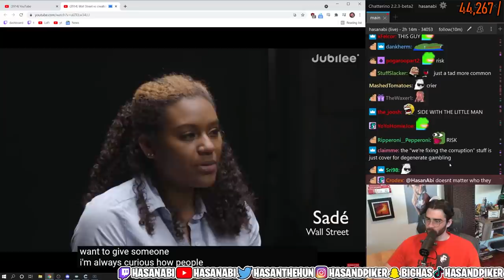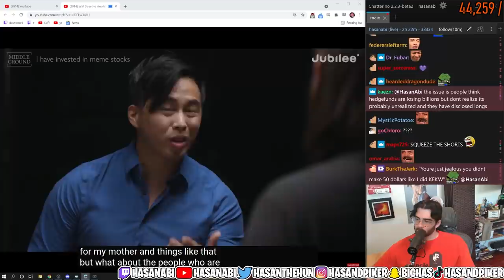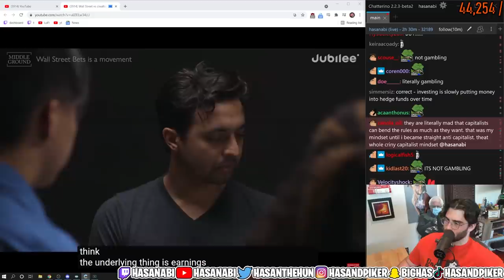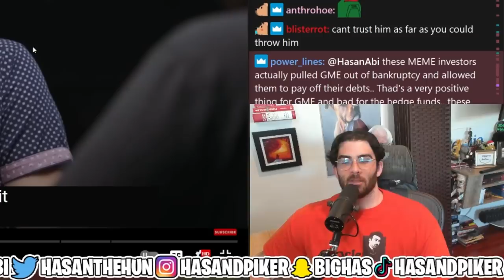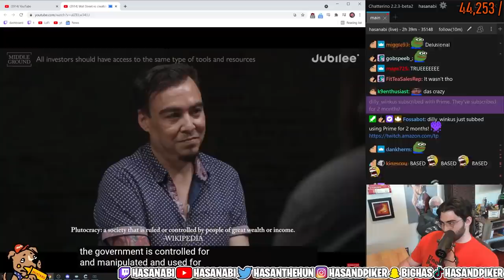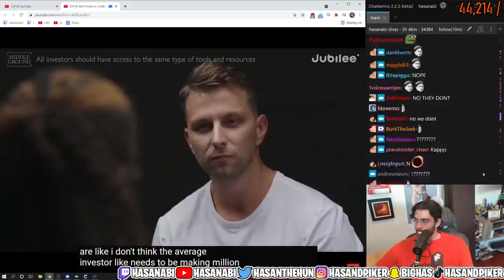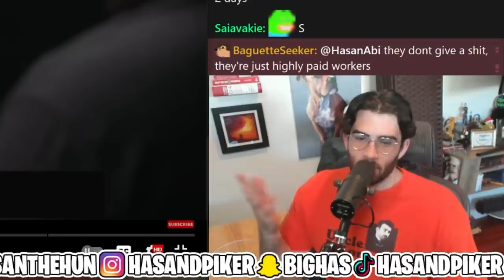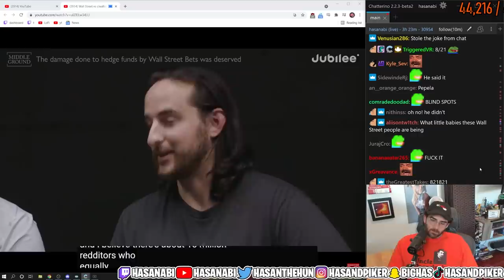WallStreetBets DEBATE Actual Wall Street Investors.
In this Jubilee video, a bunch of reddit enthusiast investors confront and debate a bunch of actual Wall street investors, lets see how that worked out.
Art by - Saniyaga